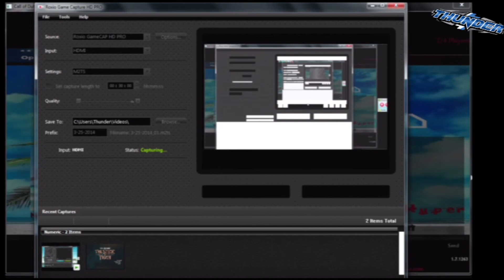Missed Map #1 CZ On Chaos Island "JP Is Back In Action"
Yes Jp2727 is back the title did not fool you. The Thunder N Jp Connection is here for you entertainment. Yes Chaos I am Playing your map again Cuz I did not Have My Zombie Partner and its a fun map.

I had Fun with it as well too Now if you could with this map Give us the option to go round base because that would make the map fun for solo as well.

Love the design though.

Map Can be found on Zombiemoding.com
under the name Chaos island v2

To find me Else where on the web go to the following:

PSN: Thunder_Struck14